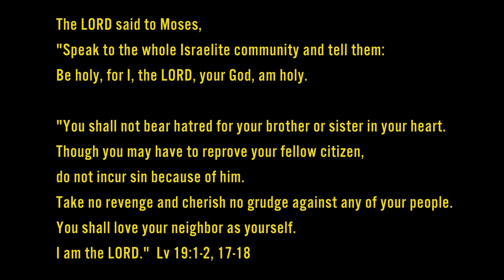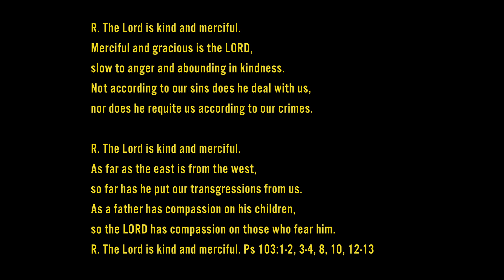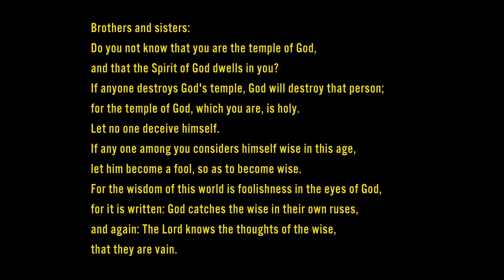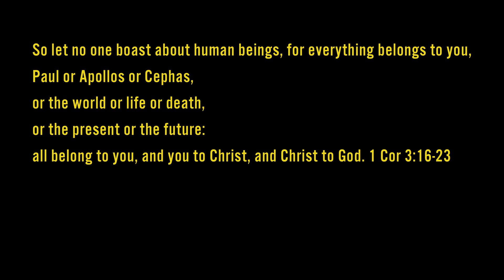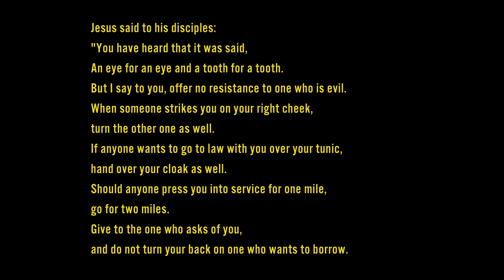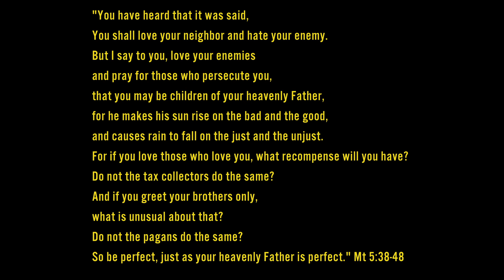7th Sunday in Ordinary Time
This week on Unpacking the Mass, we look at the readings for the 7th Sunday in Ordinary Time.

In this episode, we will explore ideas such as:

Why Holiness is non-negotiable for Christians
Loving your fellow believers
Loving your enemies